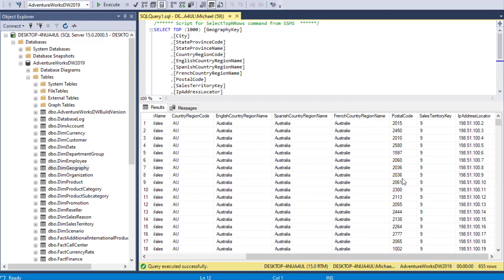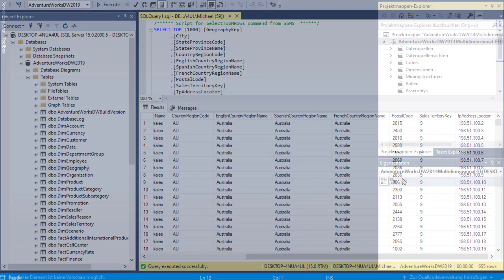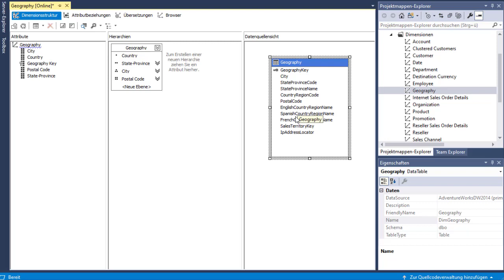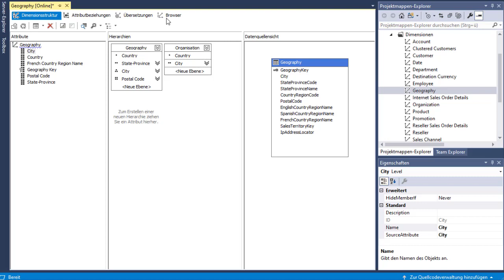Hierarchien in Dimensionen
Hierarchien sind ein sehr starkes Feature von OLAP Würfeln. Damit kann die Struktur im Berichtswesen wesentlich verstärkt werden. Wie Hierarchien in multidimensionalen Datenmodellen angelegt werden zeige ich euch in diesem Video.